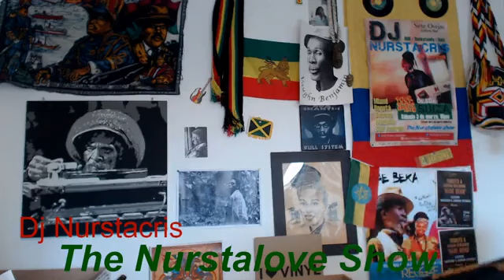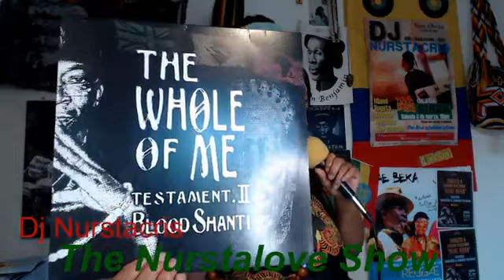The Nurstalove Show 11.6.24 Dub, Reggae Roots, Loversrock. Unedited by Dj Nurstacris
Dj Nurstacris presents with deep gratitude a live show with a selection of great artists featuring new and classic tunes.
Enjoy it. One Love!